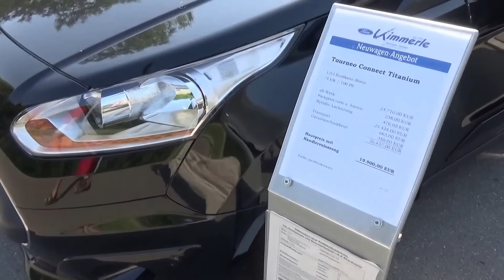2015 - Ford Tourneo Connect Titanium - Exterior and Interior - autoMOBIL Tübingen 2015